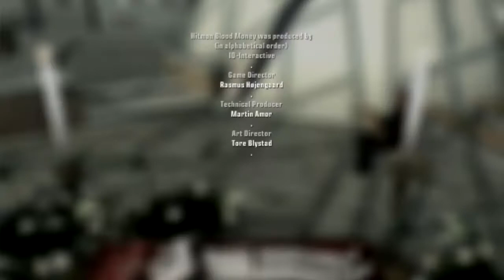Jack Sway Review : hitman blood money #5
จบ (end)